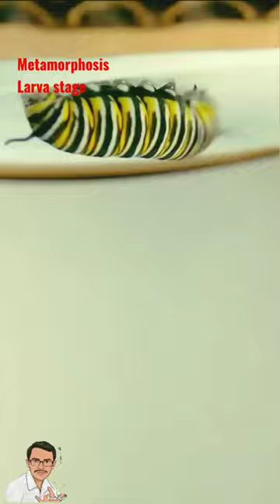metamorphosis larva pupa adult butterfly 🦋 subscribe babyshorts